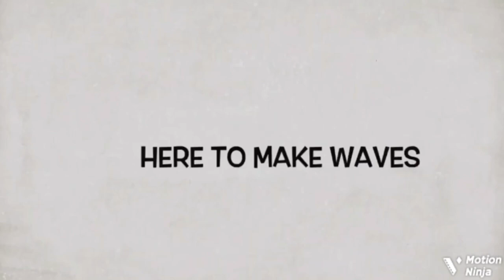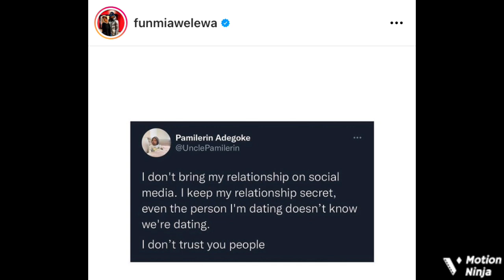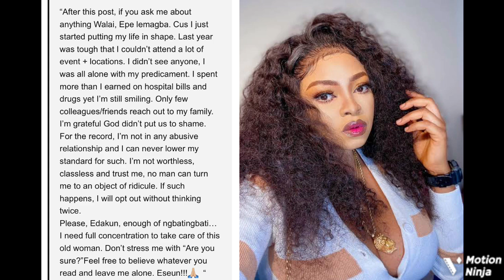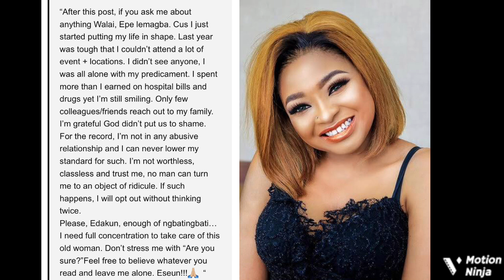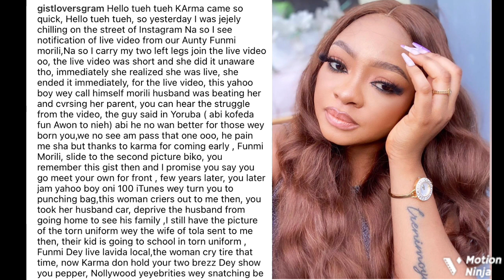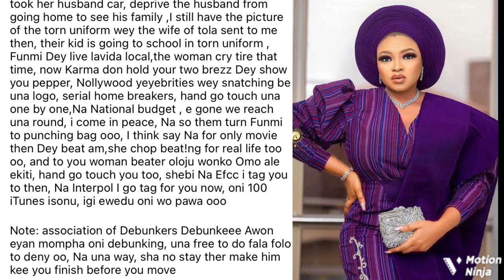‘I’m Not In An Abūsive Relationship’ Funmi Awelewa Speaks Out, Debunks Claims Of Being In A Tøxic ..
Popular Yoruba movie actress, Funmi Awelewa aka Morili debunks rumour thy claims that she’s currently in an abūsive marriage with her husband.